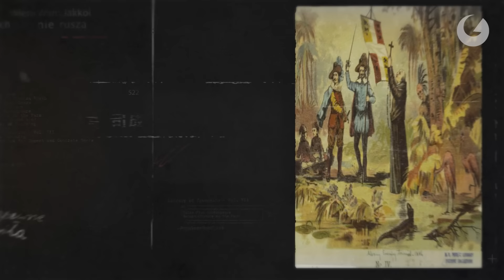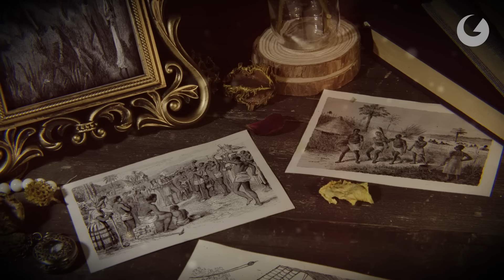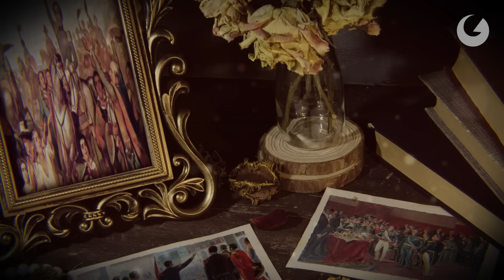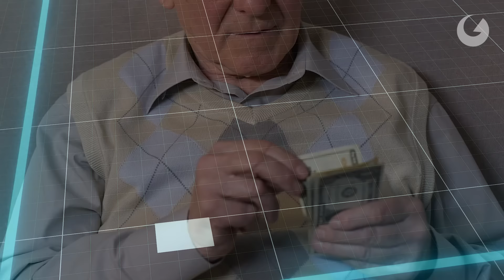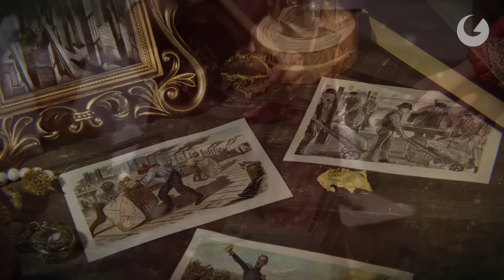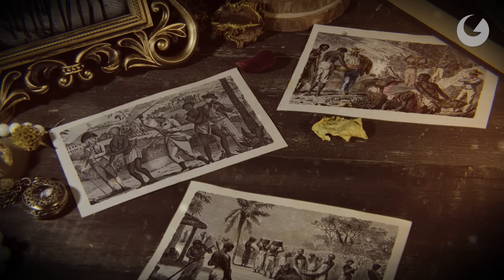Beda Nasib! Mengapa Amerika Latin Lebih Miskin Dari Amerika Utara?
Ketimpangan ekonomi antara negara-negara di Amerika Latin,  dan Amerika Serikat beserta kanada yang berada di Amerika Utara,  terlihat sangat mencolok. Padahal di kawasan Amerika Latin ini banyak di temukan cadangan minyak, gas alam, bijih besi, bahkan emas dan permata  yang berlimpah. Namun mengapa negara-negara di Amerika Latin ini tertinggal jauh dari tetangganya di Utara?